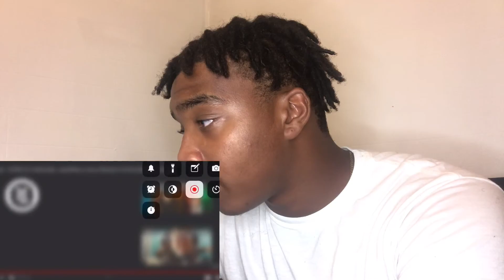KEITH APE IS ACTUALLY 🥶 COLD!?!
My reaction to Keith Ape - "It G Ma" (feat. JayAllDay, Loota, Okasian & Kohh) [Official Music Video]